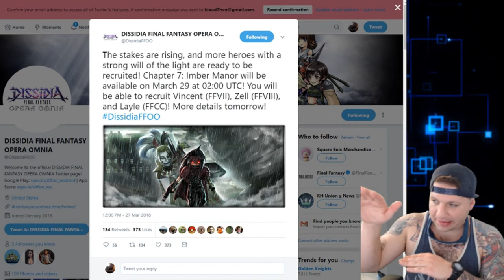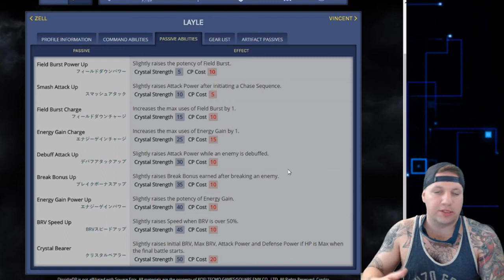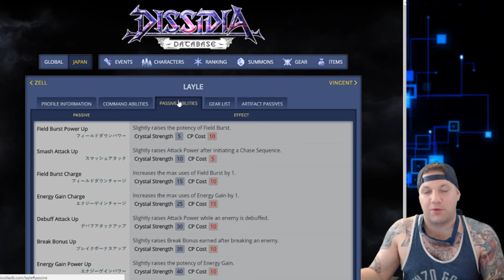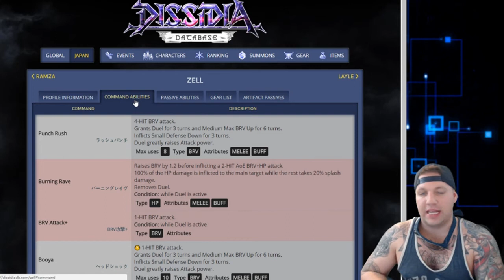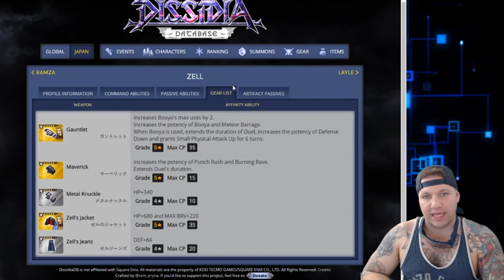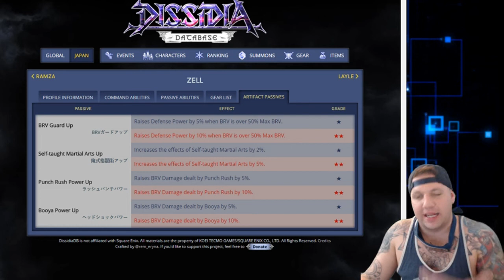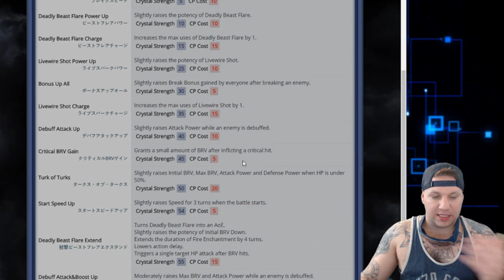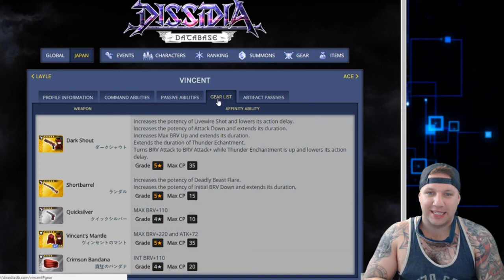[DissidiaFFOO:] Chapter 7: Layle, Vincent, Zell Review-ish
Hey guys, Chapter 7 is on its way this week, let me know what you guys think of my review!

I am live on twitch Mon/Wed 3:30 pm || Fridays at 08:00 am (PST) ||Saturdays Randomly!